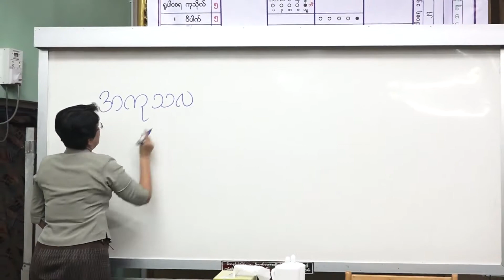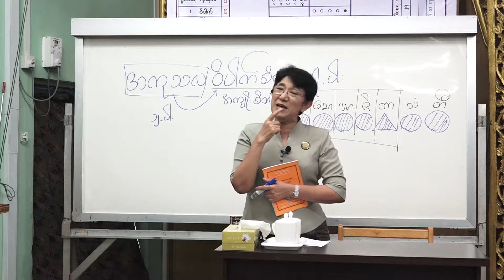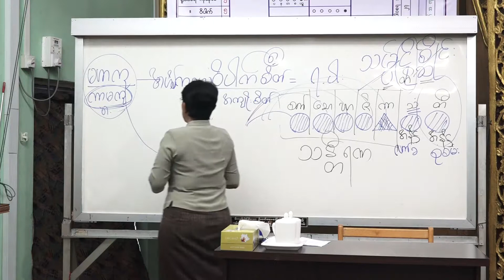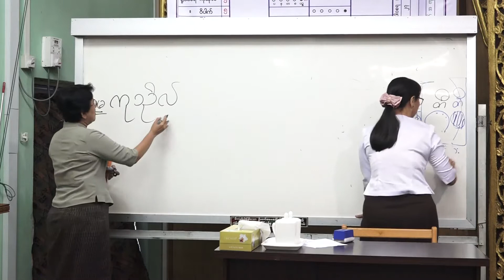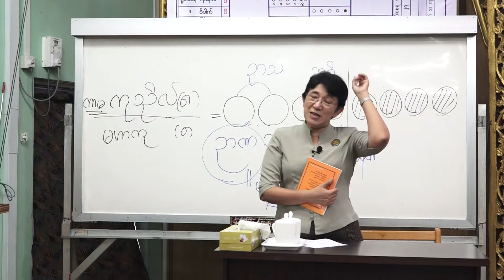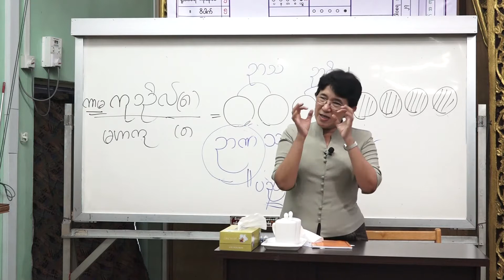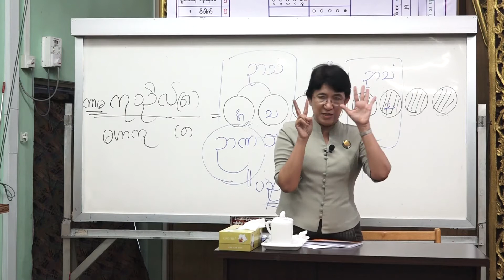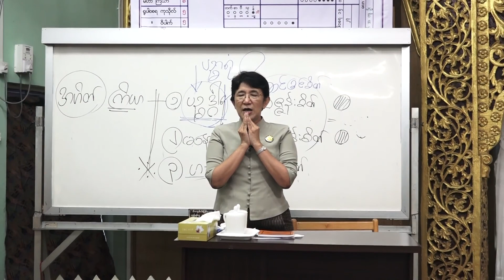၁၂၈။ ၂၉-၆-၂၀၁၈ စိတ္ပိုင္း (တတိယလႊာ)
၁၂၈။ ၂၉-၆-၂၀၁၈ စိတ္ပိုင္း (တတိယလႊာ)
အဘိဓမၼာ (ရိုးရိုး) ပထမဆင္႔သင္တန္း (၂၀၁၈)